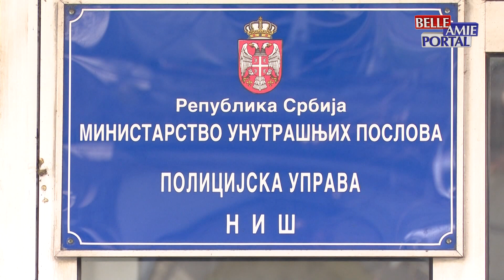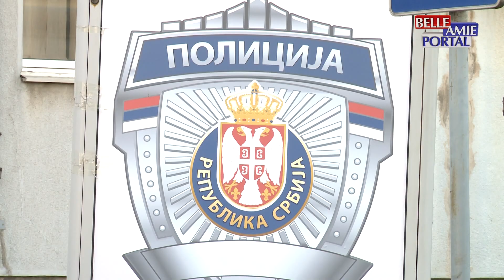Još pet dana traje konkurs za upis 224 učenika u Srednju školu unutrašnjih poslova u S.Kamenici